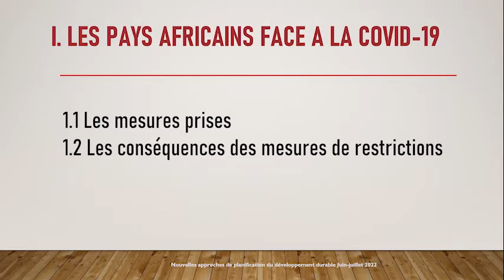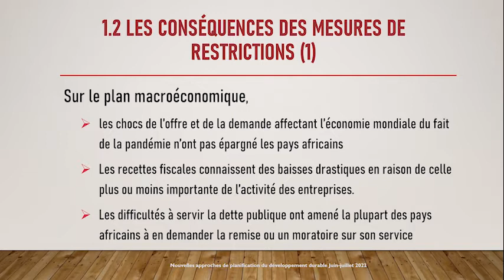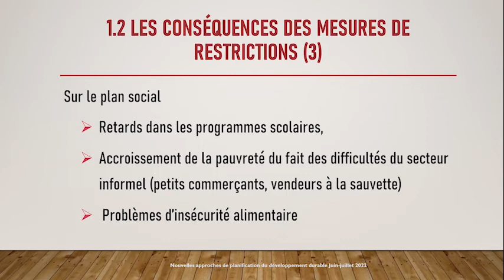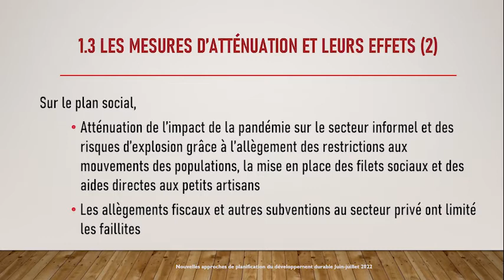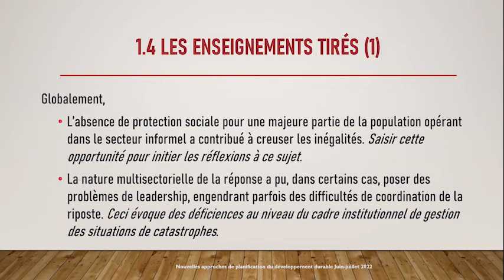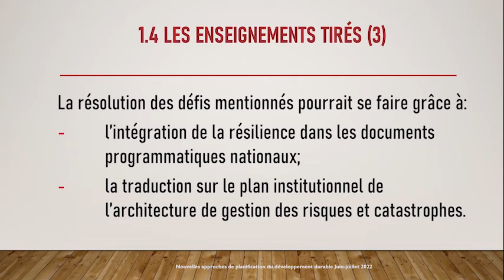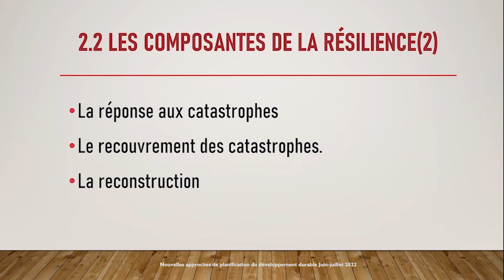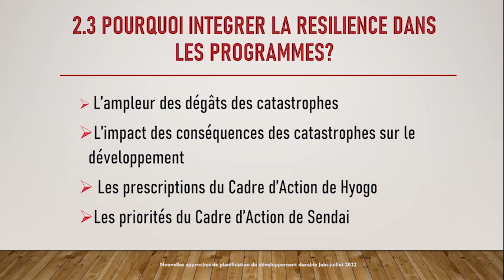SDP MODULE 5 FR PARTIE 1 / Dr Corneille AGOSSOU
NOUVELLES APPROCHES DE PLANIFICATION DU DÉVELOPPEMENT DURABLE